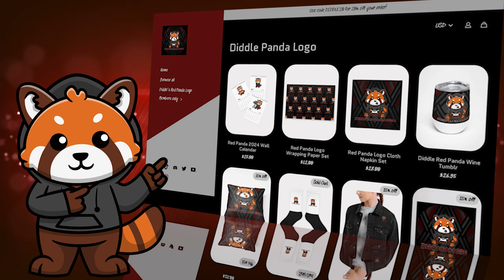Enemies To Lovers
🎉 **Enemies To Lovers: Party Animals Hilarity Ensues!** Join Fugu Gaming, Jelixfon, Kruger, and me in a riotous adventure from fierce battles to unexpected alliances in Party Animals. Experience the chaos as we unleash uproarious antics, bringing laughter and mayhem to every brawl. Watch as this mischievous bunny wreaks havoc, sparking unforgettable moments and turning the game into a whirlwind of laughter and unexpected connections.

🛍️ **Get Your Exclusive Diddleman1995 Red Panda Merch!**

💥 **Join Us for Enemies To Lovers Chaos!** Dive into the uproarious chaos as we navigate through Party Animals, from fierce battles to moments of unexpected camaraderie. This video captures the essence of our gaming escapades, from playful banter to intense showdowns. Whether you're a seasoned fighter or just seeking a good laugh, this episode promises non-stop fun and excitement.

👤 **Create Your Unique Character**
Unleash your creativity with custom characters like mine on Fiverr: [Supercutecandy on Fiverr]

Thank you for being part of our gaming adventures!